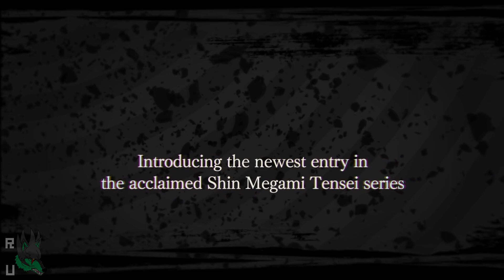Shin Megami Tensei V Release Day Leaked and Potentially Confirmed for E3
An article on Persona Central revealed information about Shin Megami Tensei V including it's release date. This is probably a mistake on ATLUS' end and was supposed to be updated after Shin Megami Tensei V was announced at E3.